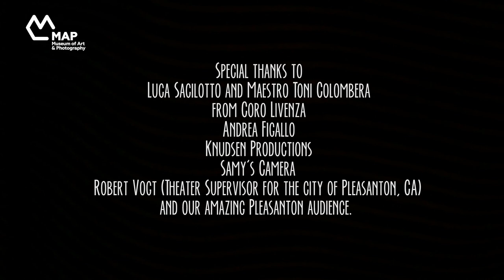Women of the World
Annette Philip, Ayumi Ueda, Débo Ray & Giorgia Renosto

A musical journey of songs and stories from across the globe led by the award winning, renowned vocal quartet.

Session Partner: Berklee College of Music

ART is LIFE: SOUNDFRAMES
3 - 5 December, 2021
A festival conceptualised, designed and themed around music, to virtually explore the power of the museum, and music, to bring people together. Showcasing a range of never-before-seen performances, talks and workshops from artists in India and the world.

Presenting the award winning vocal quartet, Women of the World, renowned for their vocal dexterity, intricate harmonies, and vast repertoire spanning 37 languages and counting, has won several accolades over the past decade.

Hailed as disruptors in the a cappella genre, the quartet comprising Annette Philip from India, Ayumi Ueda from Japan, Débo Ray from USA/Haiti and Giorgia Renosto from Italy, will take the audience on a musical journey of songs and stories from across the globe in this performance. __________________________________________________